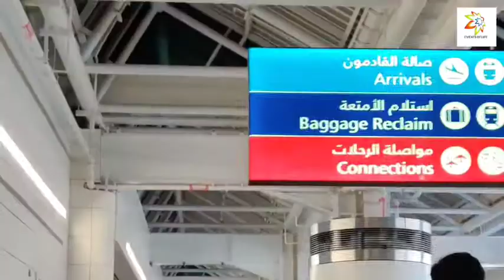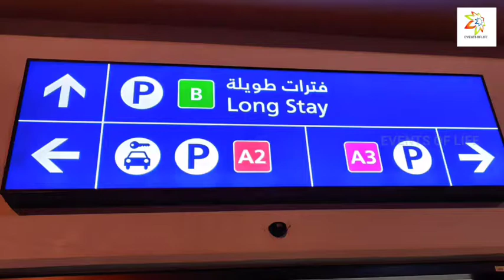MY FLIGHT JOURNEY CHENNAI TO DUBAI | CHENNAI DUBAI AIRPORT | BY AIR INDIA EVENTS OF LIFE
இந்த காணொளியில் நான் சென்னையில் இருந்து ஏர் இந்தியா விமானம் மூலமாக துபாய் சென்ற என் அனுபவத்தை காணொளியாக  பகிர்ந்து உள்ளேன்.

In this video we will see my flight journey from Chennai to Dubai.

1) Chennai airport
2) shops in Chennai airport
3)  flight take off
4)  flight journey
5)  serving food in flight
6) skyview from flight
7) Beautiful lights - night view from flight
8) Dubai airport
9) Travel by metro in Dubai airport
10) Duty free shop in Dubai airport.

please watch this video share your feedback !!

TRAVEL COOKER
ORGANIZER KITS :
TRAVEL BAG
TROLLEY BAG
GADGETS ORGANISER
MEDICAL BOX

Mobile Phone
ONEPLUS

biryani book
Start reading it for free
Proverbs book